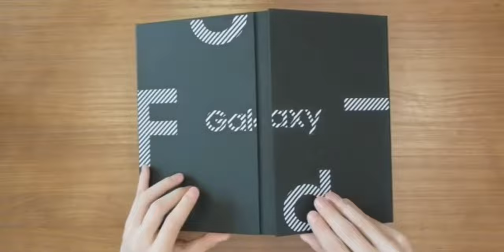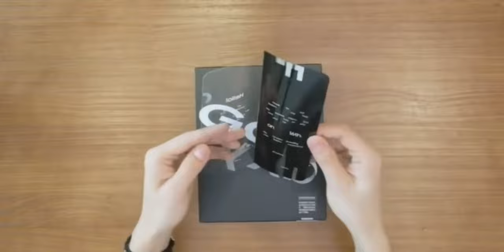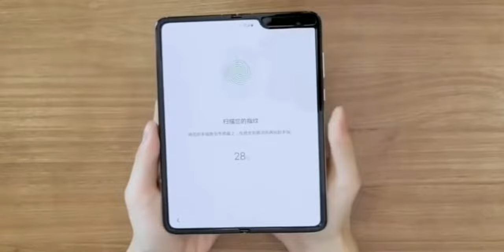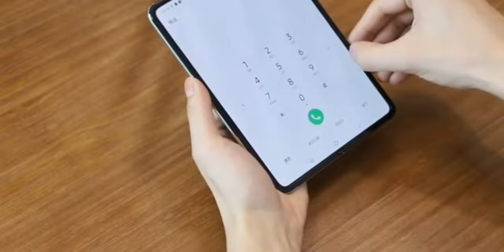SAMSUNG GALAXY FOLD UNBOXING - INTERFACE TEST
Credits to its owner :)